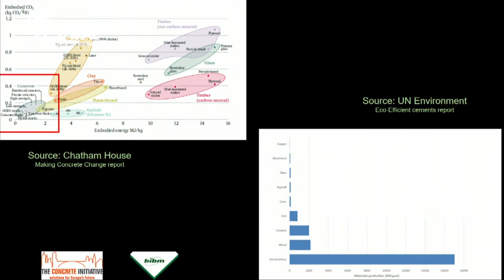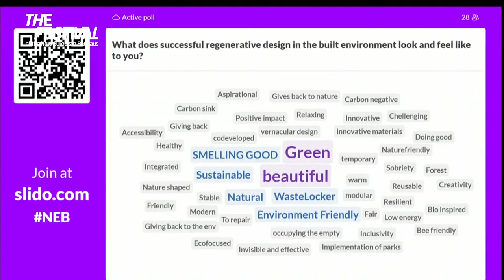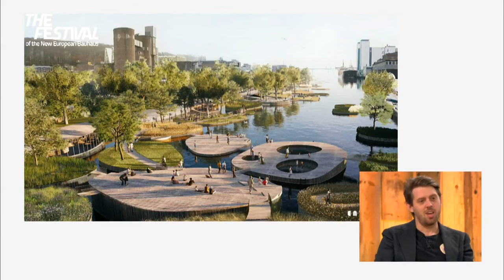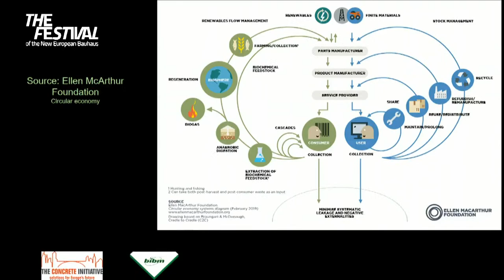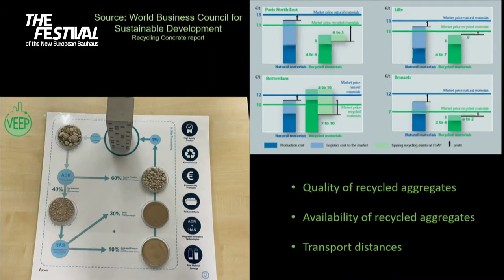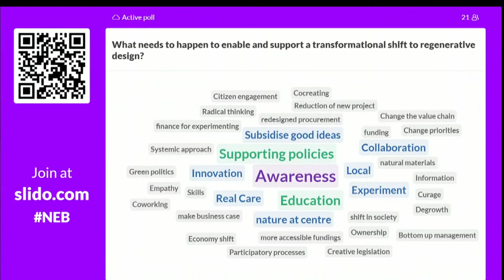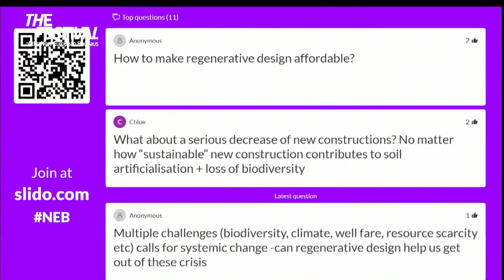Moving towards regenerative design in the built environment